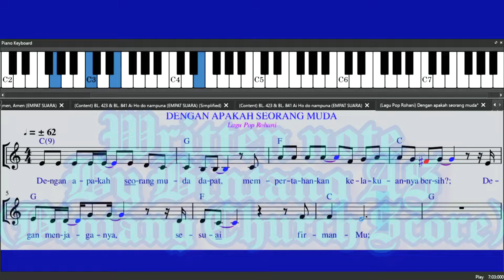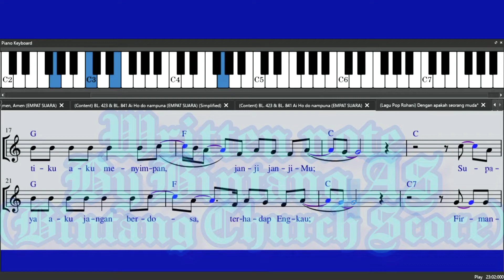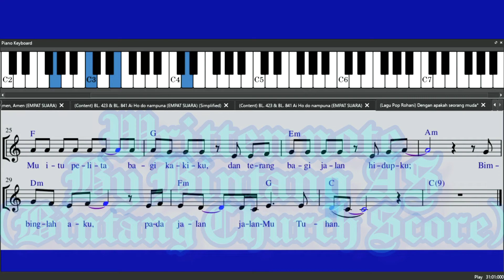Dengan Apakah Seorang Dapat Mempertahankan Kelakuannya Bersih? (Lagu Pop Rohani)